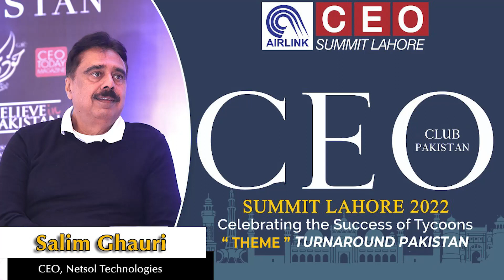Speech by Mr. Salim Ghauri (CEO, Netsol Technologies) at AirLink CEO Summit Lahore 2022!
Watch the exclusive address by Mr. Salim Ghauri (CEO, Netsol Technologies) at AirLink CEO Summit Lahore & Launch of Best-Selling Book 100 Best Performing CEOs and Companies of Pakistan held on 15th December 2022 at Pearl Continental Hotel Lahore.